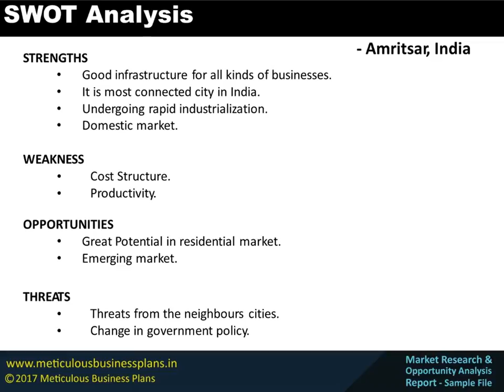Market Research and Opportunity Analysis Report - Amritsar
Amritsar Market Research and Opportunity Analysis Report sample video has been published on MeticulousBusinessPlans